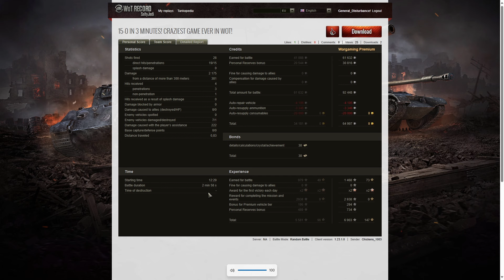Fastest 15-0 Game? - 2 minutes 58 seconds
This replay is from 21 January 2024 on Mines. The player was Chickens_1003 [BBCLB] in the E25 and this was a contender for the fastest 15-0 victory.

Chapters:
00:00 Intro
00:14 Battle
03:44 Results
07:36 Replay of Battle
10:51 Fastest Replay?
11: 57 Outro

We use Video Editor or DaVinci Resolve to edit wherever necessary.